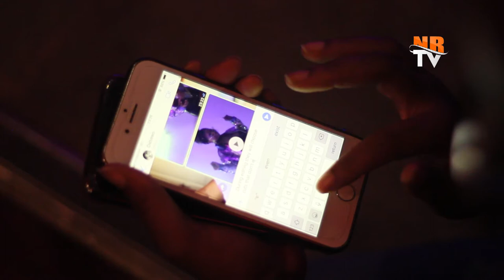Ma Nala - Forever feat. Gemini Major Behind The Scenes